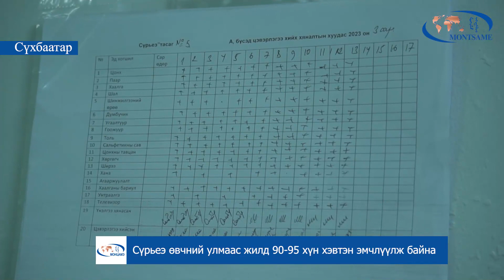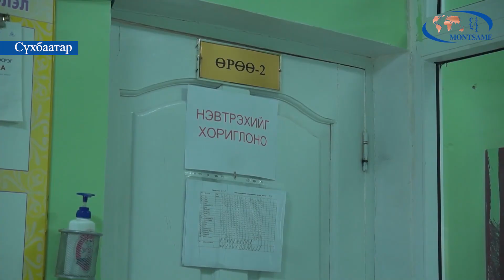Сүрьеэ өвчний улмаас жилд 90-95 хүн хэвтэн эмчлүүлж байна